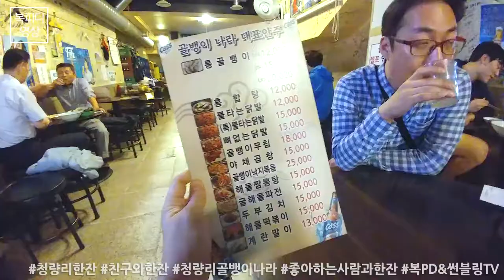청량리 골뱅이나라_친구와 한잔, LG V20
스트레스 받을 때마다
어떻게 알고 전화하는 친구녀석
요즘 자주 가는 청량리에서 한잔

그냥 한잔만해도
옛친구와 있으면 좋구나~

170928_목